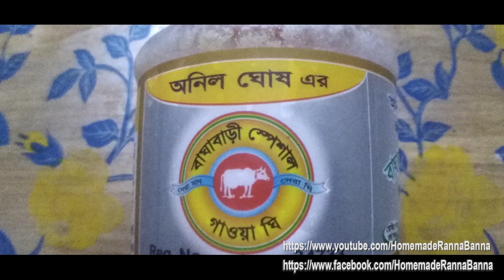সহজ চিকেন স্যান্ডউইচ রেসিপি | Easy Chicken Sandwich | Homemade Ranna Banna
Welcome To Homemade Ranna banna